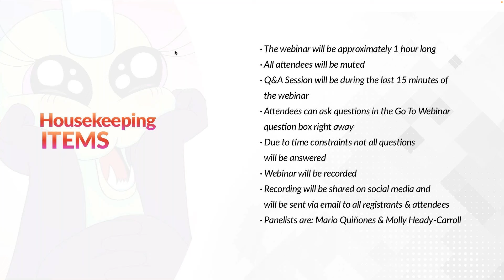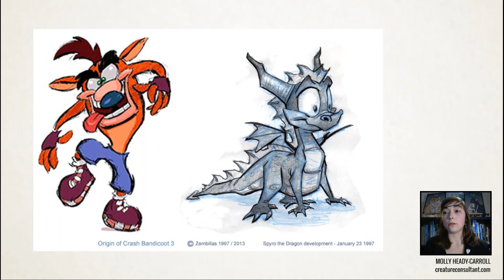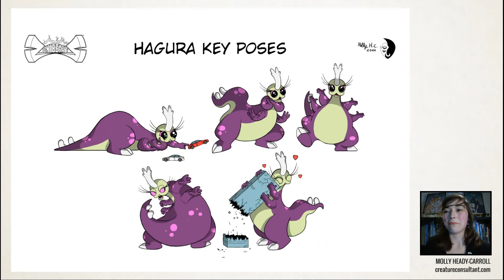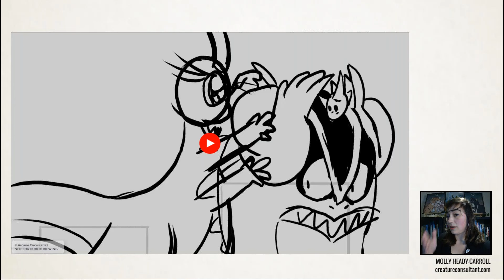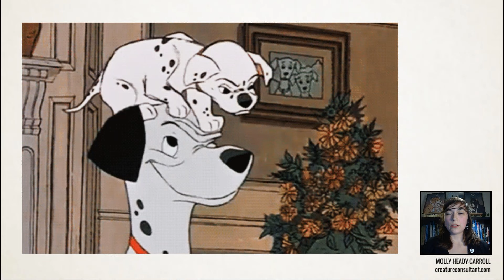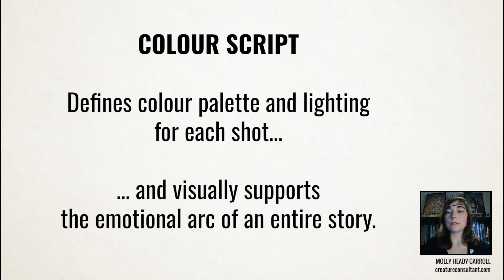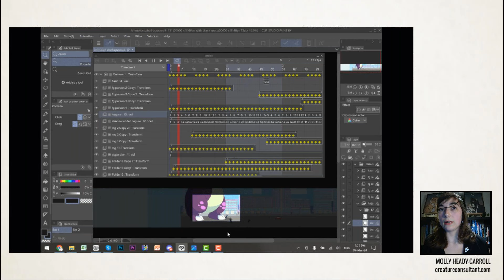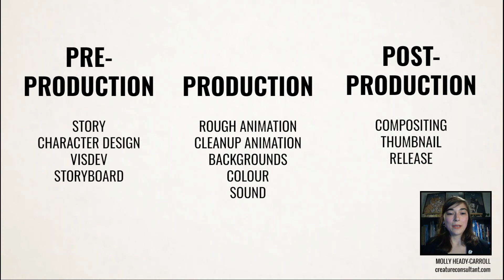Webinar 🇬🇧 – Make a Hit Indie Animation in Clip Studio Paint with Molly Heady Carroll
02:47 Webinar starts.
38:00 Listen in high quality Ben's sound design work here

Join us watching this webinar recording from Thursday, March 28 at 11am PDT (California Time) for a 1 hour webinar with the 2D Animator Molly Heady-Carroll. Molly will teach how to create your very own indie animated hit with Clip Studio Paint and the experience creating her hand-animated short film “Zenibeasts: Kaiju Cutie”. Molly will reveal the secrets of animation production, from story, to animation, to release and everything in between. Get a personal look behind-the-scenes of Kaiju Cutie’s production and discover how Clip Studio Paint can launch your adventure into animation! Following the presentation, there will be a Q&A session.

Irish-born Molly Heady-Carroll is a 2D artist and animator based in the Netherlands who specializes in all things creatures. Always obsessed with studying animals (especially reptiles), she now makes up her own as a Creature Consultant in the games and animation industry. In 2013, Molly co-founded Arcane Circus, the game studio behind "Crap! I'm Broke" and the Kaiju-based pan media IP "Zenibeasts", whose recently released animated short “Kaiju Cutie” just blew up on YouTube. Molly freelances for clients such as Netflix, Universal Pictures, Night School Studios, BBC, Impact Gameworks, Crackshell Games and Anikey Studios. She also gives lectures about creature design at conferences all over the world and teaches at the Utrecht University of the Arts.